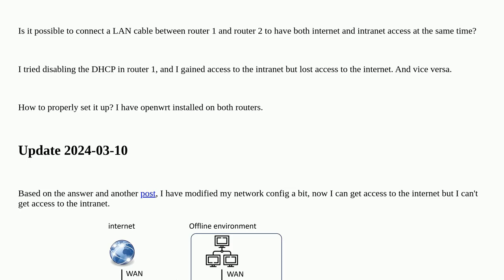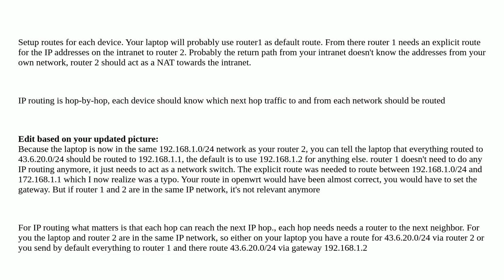Is it possible to connect to both internet and intranet at the same time?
A special thanks goes out to the community

  networking intranet router openwrt